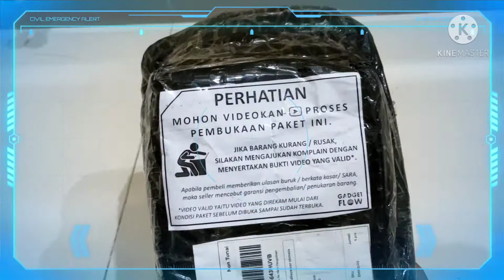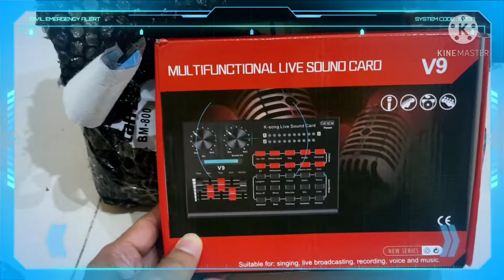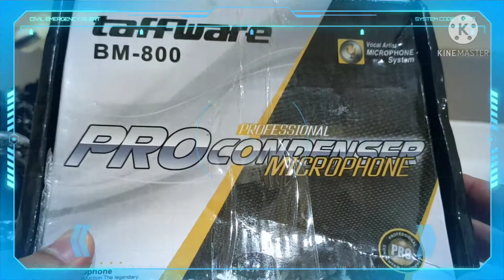UNBOXING ALAT PODCAST, CARA SEDERHANA BUAT PODCAST DI RUMAH UNTUK BERBAGI MATERI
Ternyata dengan alat sederhana ini kita sudah bisa buat podcast sendiri di rumah, selain itu yang mau live streaming gaming juga bisa, harganya juga terjangkau tidak sampe sejuta...